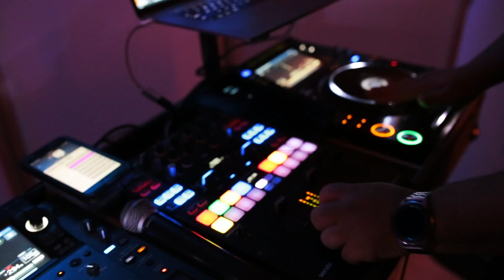Conference Videography | Best Conference Videographers | Book Now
Conference Videography

*Beautiful Moments Never To Be Forgotten